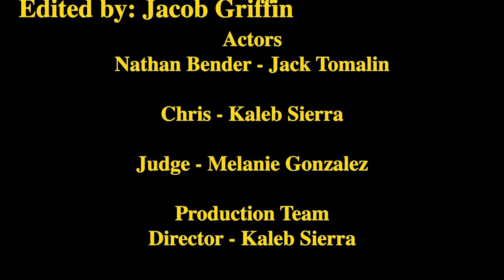"Sender to Bender" Lawyer Commercial Ad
By Jacob Griffin